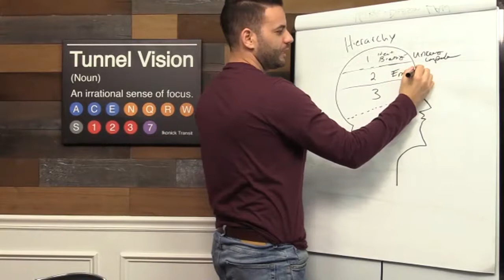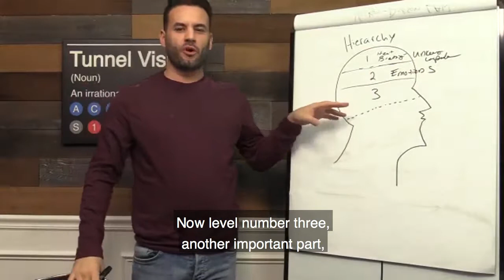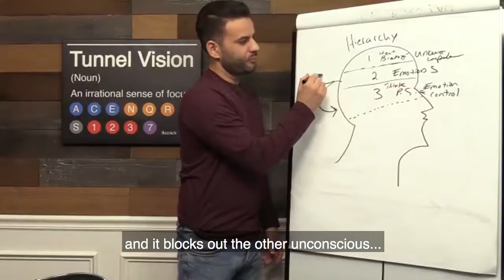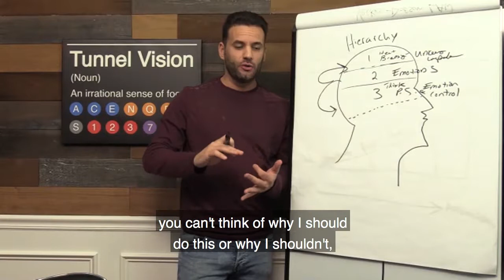What Happens When You Lose Your Emotions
HOW DAMAGING YOUR EMOTIONS CAN BE FOR YOUR BUSINESS